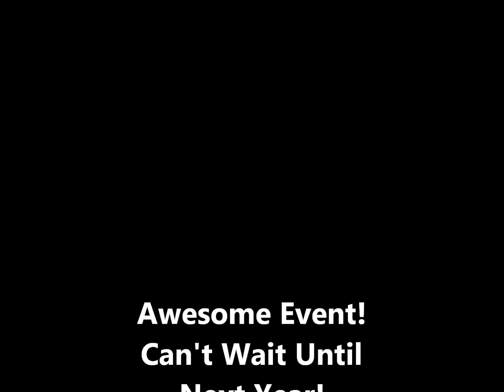INHMDJAX2015 *Pics and Video Recap* INHMD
Hey y'all! I was invited back for another year as a featured vlogger at International Natural HAIR Meet Up Day in Jacksonville, FL. I was so honored to have been asked to return. I really enjoyed the